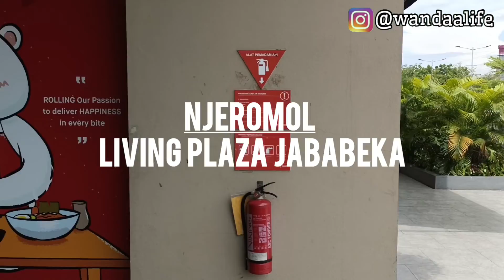NJEROMOL JAWA BARAT PART 11 : LIVING PLAZA JABABEKA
Halo Gaessss... Kali ini Tim  @Wanda Life   mau nunjukin ke klean update kondisi dalam LIVING PLAZA JABABEKA Lantai dasar, semoga bisa jadi referensi buat klean yang mau mampir ke mall ini..

Seperti apa suasana dan review ala tim  @Wanda Life  ?  makanya tonton terus yaaah videonya sampai selesaaiii :)

Part 1 (Pesona Square Depok)
Part 4 (Ciputra Mall Cibubur)
Part 8 (Metropolitan Mall Bekasi)
Part 9 (Grand Metropolitan Mall Bekasi)
Part 10 (Grage City Mall Cirebon)
Part 11 (Living Plaza Jababeka)